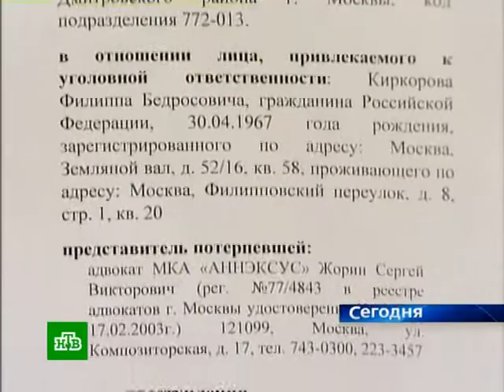12 16 10 kirkorov ntv